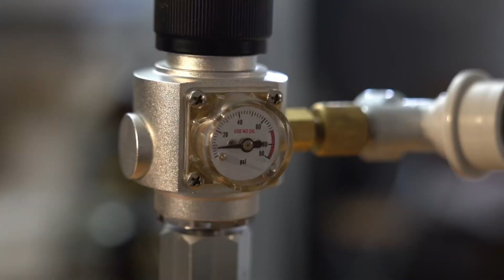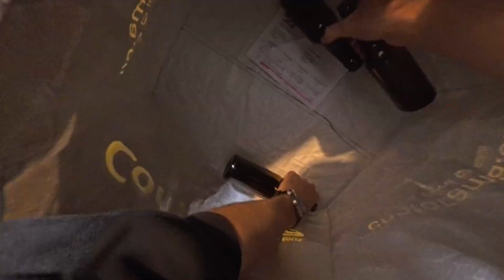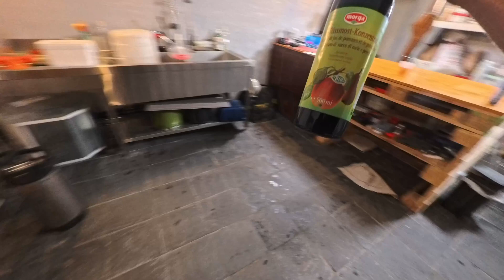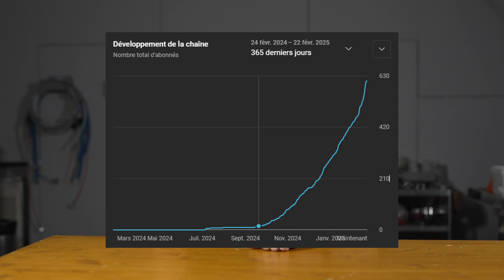Des sulfites dans notre Cidre BIO... La meilleure option pour adoucir le cidre brut !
On replonge dans notre expérimentation cidricole ! 🍏
On avait mis en fermentation deux lots il y a 5 mois : un pasteurisé avec des levures sélectionnées et un naturel, full levures sauvages. Mais maintenant, on passe aux choses sérieuses : refermentation, carbonatation, et sulfites (ouh les vilains mots ! 😱).

Dans cette vidéo :
✅ Les différents types de cidre (brut, doux, extra-brut...)
✅ Comment on gère le sucre et le CO2 sans faire exploser nos bouteilles 💥
✅ Pourquoi les sulfites ont si mauvaise réputation ? 😂

Bref, c’est une première pour moi, alors si vous êtes expert(e), lâchez vos avis en commentaire ! 🍺🔥

🎥 Bientôt : une vidéo sur l’oxydation et une autre sur le CO2, restez branchés !

00:00 Intro
00:27 Générique
00:42 Récap
01:25 Les styles de Cidre
02:19 Carbonatation du Cidre
03:54 Les sulfites
07:14 Embouteillage : Partie pratique
15:30 Refermentation en bouteille
15:55 Outro